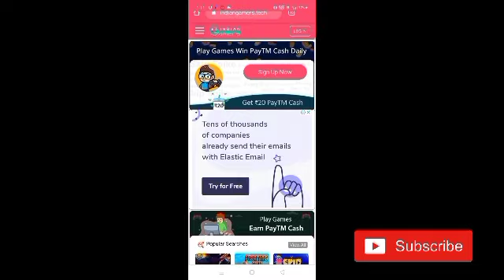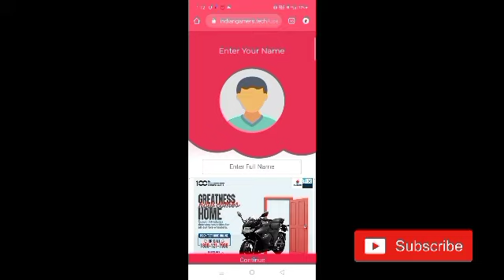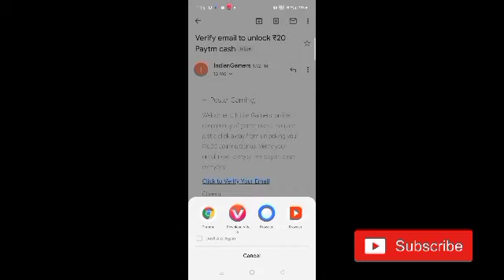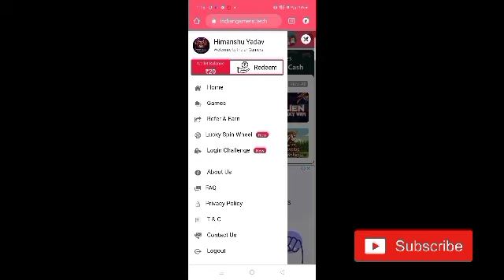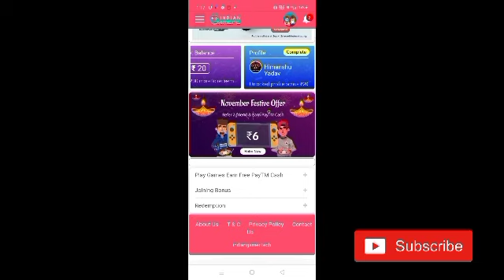How To Get Free Diamond In Free Fire || Get Free Unlimited Diamond || New Trick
Hallo Friends Welcome To our Channel Offer Boss And In this Channel You Got Unlimited Free fire Video Also Free Diamond Free Emote How to Get Free ELITE pass and All tips and tricks...